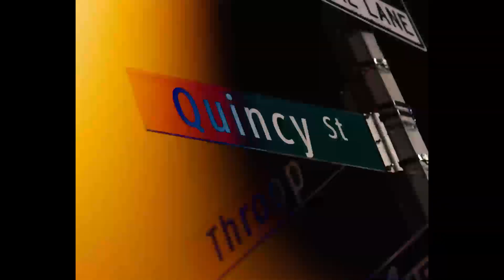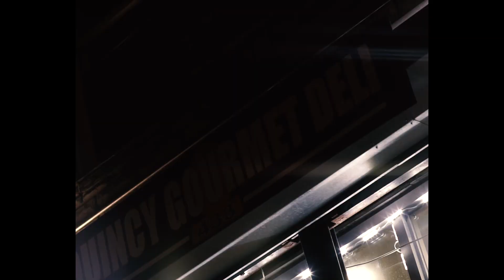Sweater warm dayonez ft bandpoppa shot by(caine frame)